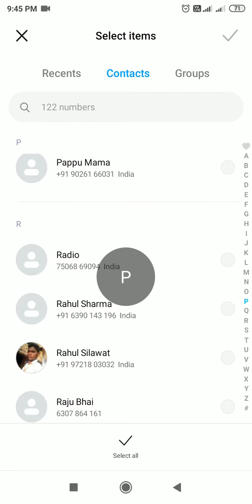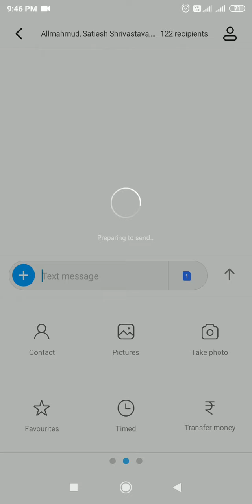एक बार मे समय के अनुसार सभी को मैसज भेजे/Timing message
How to One step send all contacts phone number message